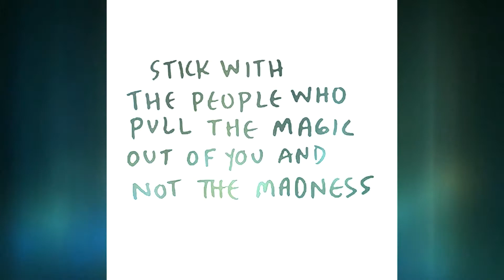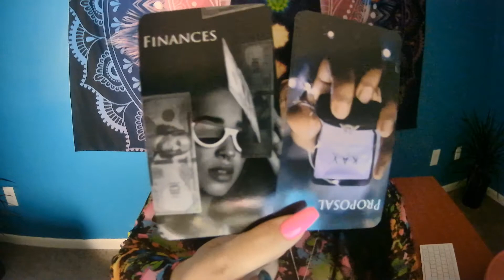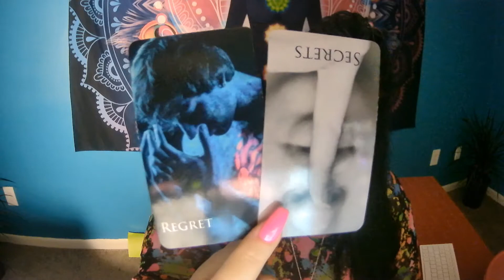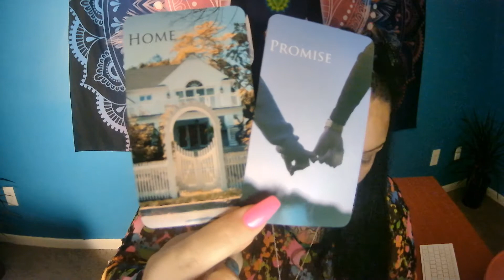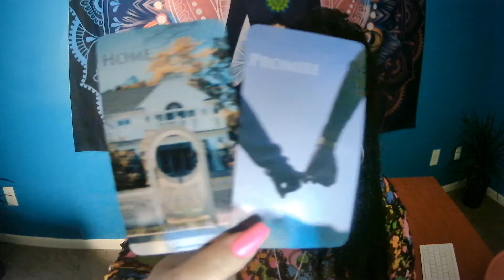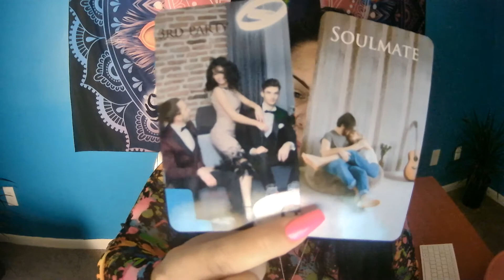👑King Up/Queen Up ♏️ Scorpio June 2021 Where's The Ring, Finances, Self Love, Guilt.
King Masculine Timestamp 6:26

-Divine Moon Goddess Healers & Readings Soul Tribe

Things I teach & offer:
Psychic Tarot Academy Thursdays @8pm est thru zoom. - -Classes start back September 2021

Mediumship Level 1 Tuesdays @ 8pm est thru zoom  -Classes start back July 6th, 2021

Master Your Shadow Course Wednesdays 8pm est -Classes start 6 16th 2021

Snap - milestones2019